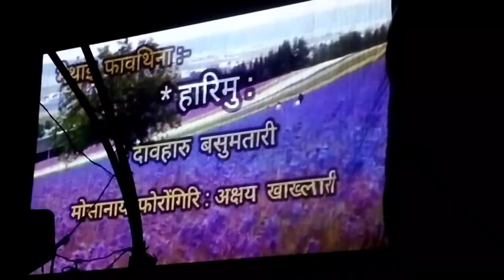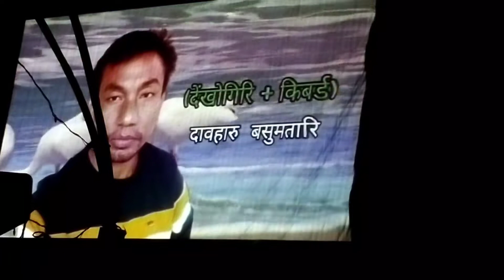Airaki theatre 17 September 2022 Simla borobazar Blog video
cantact kalamnw hagwn swrbapwr lgnwbla 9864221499 call kalamna